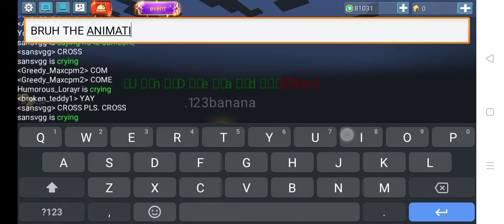What is this under the skyblock mining area?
what's that thing under the skyblock mining area